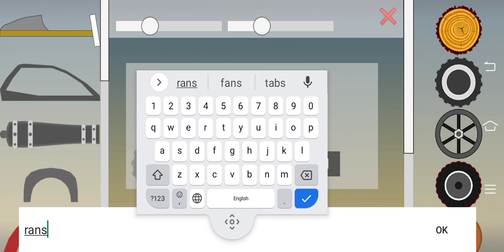Stickman Annihilation - gameplay walkthrough Longplay Ragdoll fight Roadkill Simulator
A wacky Racer with customisable vehicles.

Made by Woger Games.